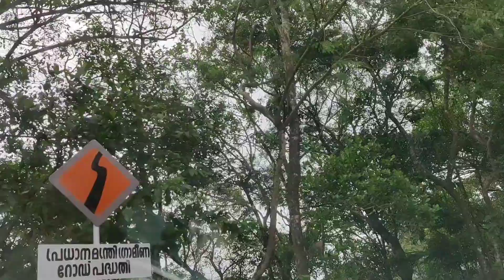EP 39# ILLIKKAL KALLU NEW ROAD/ കോട്ടയം ജില്ലയിലെ ഏറ്റവും ഉയരം കൂടിയ റോഡിലൂടെ ഒരു യാത്ര.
This is a new road opened to the valley of# ILLIKKAL KALLU some three months ago. It was built under the scheme ' Pradhan mantri grammena yojana' scheme. The cost of this project is about 3 crores. The length of this road is about 3.4 km. The views from this road is marvelous and  breath taking one. This is supposed to be the highest road in KOTTAYAM district. A riding through this road is adventurous and at the same time safe too.